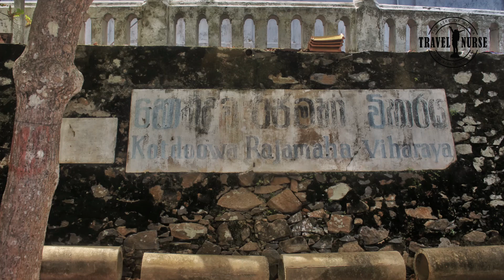KOTH DUUWA | MADU RIVER BOAT SAWARI | TRAVEL NURSE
Join group and share your experience with others

 ඊළග වීඩියෝ එක නොවැම්බර් 21 වෙනිදා හවස 04ට බලාපොරොත්තු වෙන්න.👣
 වෙනස්ම අත්දැකීමක් එක්ක හම්බවෙමු❤️